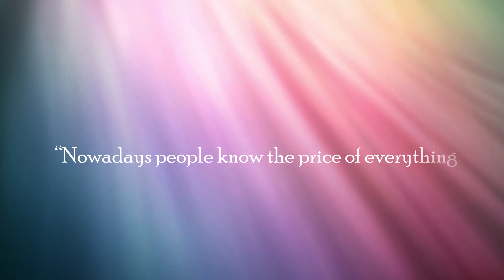Value of Nothing - Oscar Wilde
Oscar Wilde (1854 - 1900) was an influential Irish playwright, poet, and author in the late Victorian era. Wilde's most famous play is "The Importance of Being Earnest".

In our age of instant gratification and information, Wilde's quote truly hits home. Sadly, the culture, particularly in the U.S., is moving toward losing the value of morals, nuclear family, meaningful friendships, patriotism, wholesome entertainment, independence of thought, helping others unselfishly, and hard work. We have more knowledge, education, and technology than at any point in civilization, but we are rapidly lacking the wisdom to hold on to what is truly valuable...

-or-